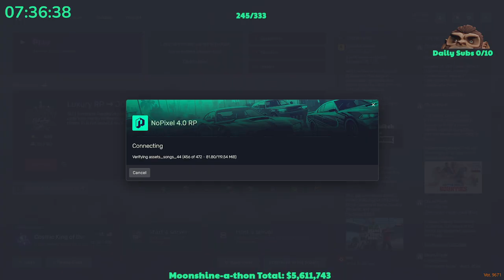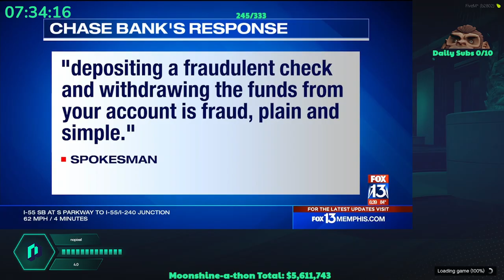Donnie Jones | Whateverthisis-a-thon Day 74! | Cypress | NoPixel 4.0 (1/2) | Nicco Vod (9/2/24)